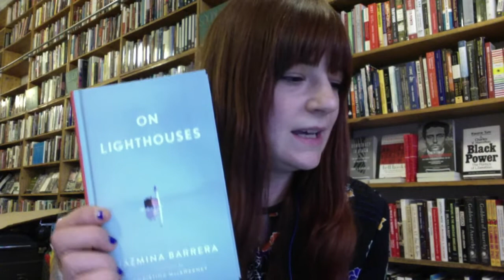On Lighthouses: Jazmina Barrera and Eula Biss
Join PCB, Make Literary, and Two Lines Press for a virtual event with Jazmina Barrera and Chicago's own Eula Biss in celebration of Barrera's new book On Lighthouses, out today from Two Lines Press! The two will continue a conversation which began at the Lit & Luz Festival in Mexico City.